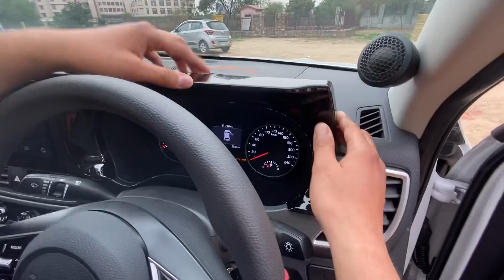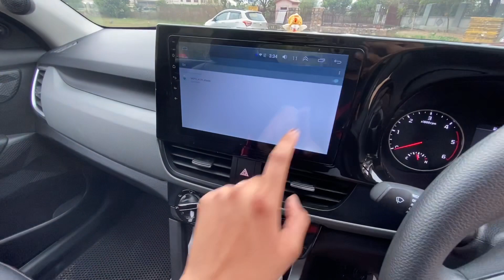Musafir’s Kia Seltos Full Modification Explained | 2020 Kia Seltos | Akriti